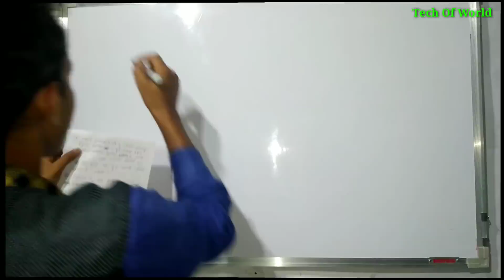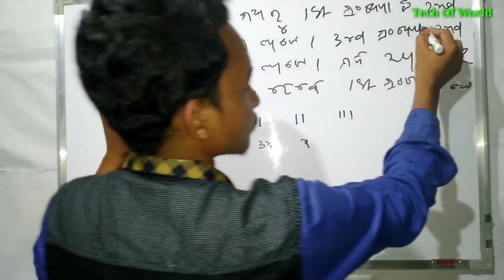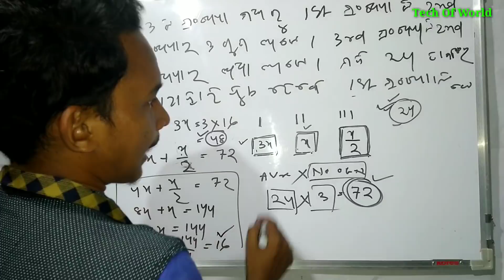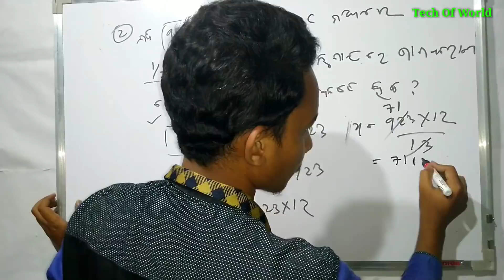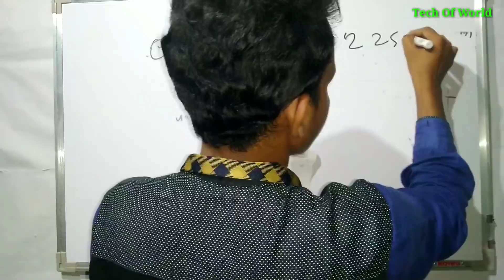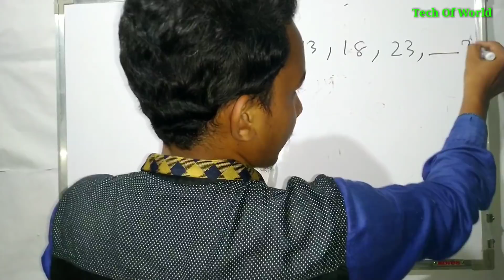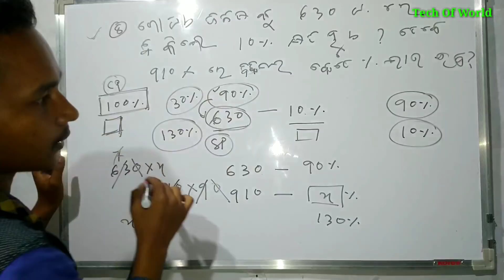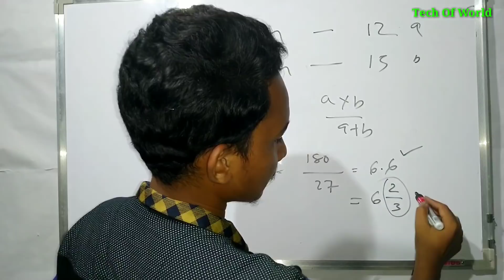22 September Math & Reasoning 2018 Questions Odia !! P-12 !! Group D 2018 Odia Questions !!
1-RAILWAY Best Books -(Group D & NTPC)